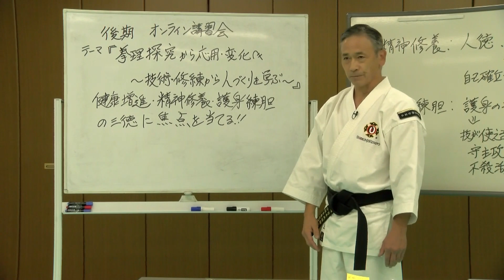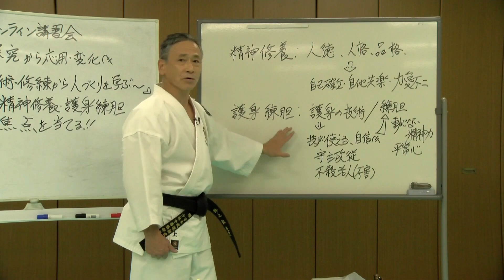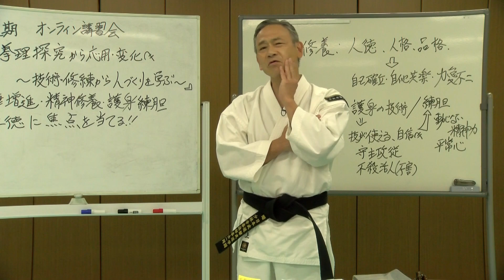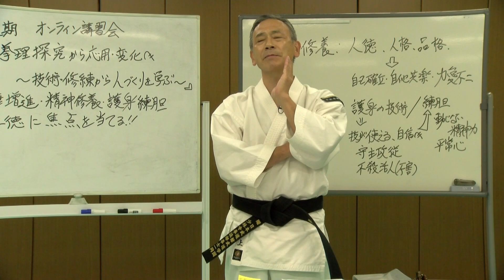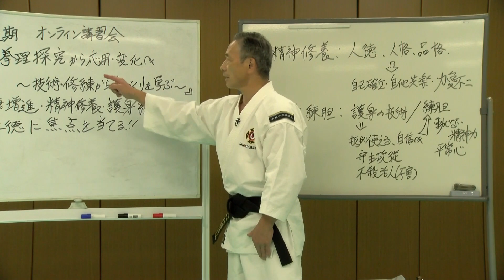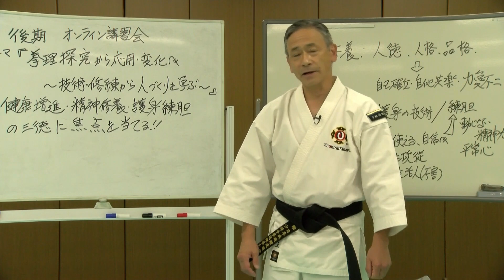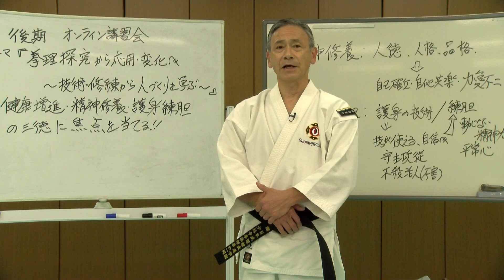【テーマについて】拳理探究から応用・変化へ 〜技術・修練から人づくりを学ぶ〜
下記、期間にて実施している講習会の一部の映像を公開しております。

この度、オンライン講習会（前期）に引き続き、(一財）少林寺拳法連盟の会員を対象に、オンライン講習会（後期）を実施いたします。今回は、拳理探究から応用・変化へ　〜技術・修練から人づくりを学ぶ〜　をテーマに、少林寺拳法の護身という観点に触れ、これまで実施してきた技術の可能性が更に広がる内容になっております。加えて、技術から人づくりに関わる講義、そして健康プログラムの内容も加えてお伝えして参ります。是非、ご受講いただきますようご案内申し上げます。

【 要　項 】

１．講習期間　２０２１年１２月１０日〜２０２２年３月末日
　　　　　　　定期配信にて全１７回分映像を提供
２．テ ー マ　拳理探究から応用・変化へ 　〜技術・修練から人づくりを学ぶ〜
３．講　　師　香川／川島一浩、志村　力、荒井章士
　　　　　　　東京／井上　弘、村瀬晃啓（健康プログラム）
４．仕　　様　動画資料・テキスト資料・アンケート記入による学習
５．対　　象　中学生以上の 一般財団法人少林寺拳法連盟2021年度現役個人会員
　　　　　　　＊2021年度（一財連盟）個人更新手続きを完了されていない場合は、行事申込画面に行事名が表示されません。
　　　　　　　　個人更新手続き／一財連盟への兼籍手続きを完了の上、ご連絡ください。
６．受 講 費　５，５００円（税込）
７．申込方法　マイページよりお申し込みください。
８．申込期間　２０２１年１１月２２日（月）〜２０２２年３月３１日（木）